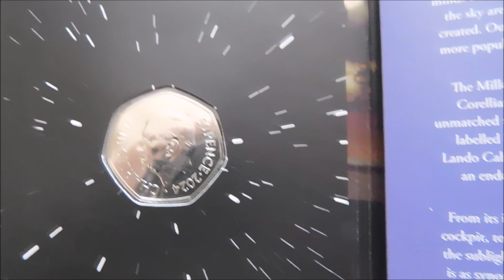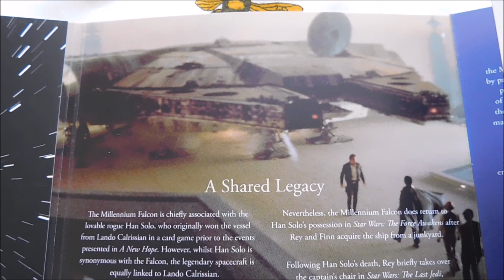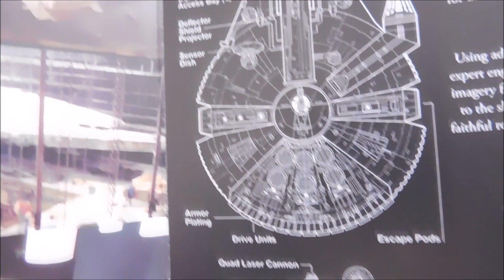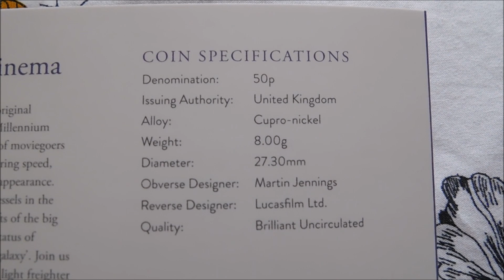Star Wars Millennium Falcon 50p Coin!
The Royal Mint have released the first in a new series of four commemorative Star Wars 50p coins! The first of these features The Millennium Falcon, so let's take a closer look.